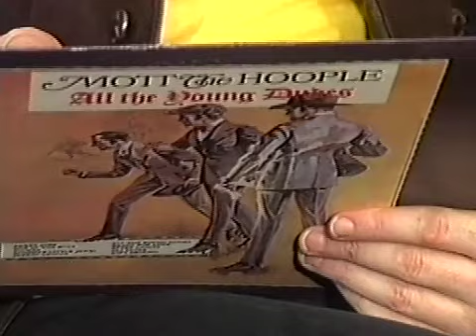Mick Ronson and Ian Hunter Interview.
Interview by Philippe Auliac, Paris, February 5th 1990.
Exclusive permission given for David Bowie Glamour to post this master of the interview by Philippe Auliac.